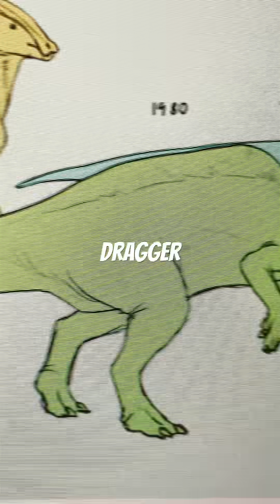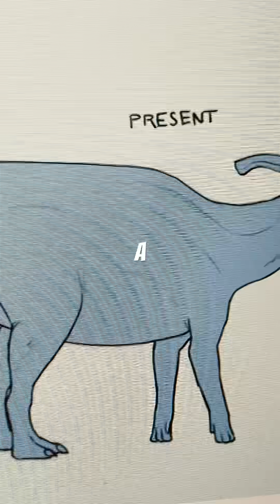Evolution of Parasaurolophus 😱